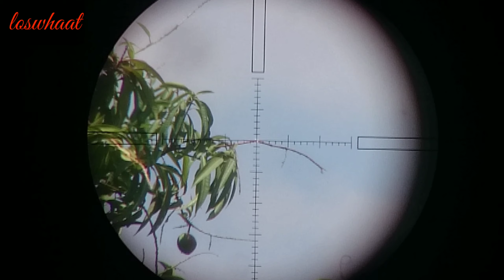Berburu tekukur medium distance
- new AGS
- Polygon
- jsb monster
- Vector optic " Sentinel 10-40X50 "

Utamakan putar vidio dengan resolusi tinggi